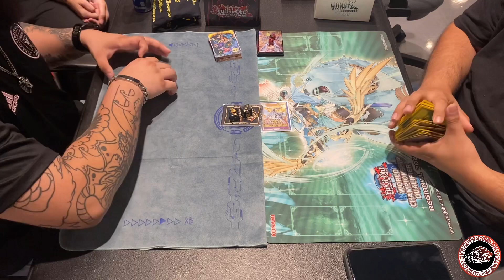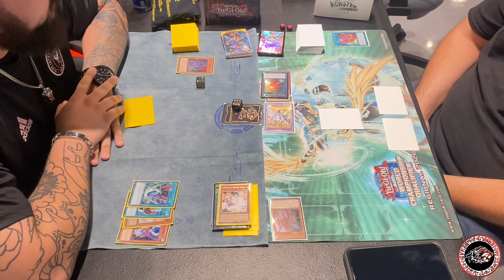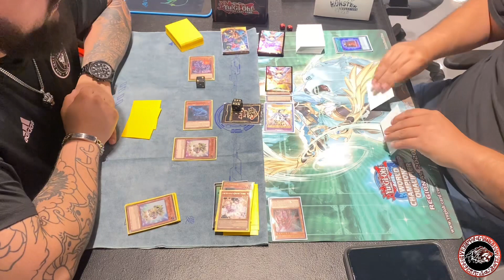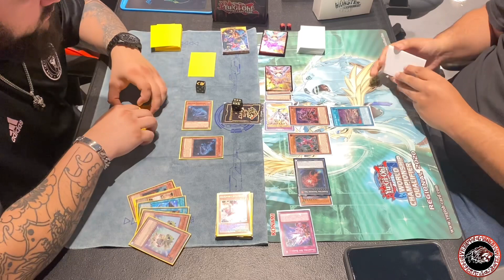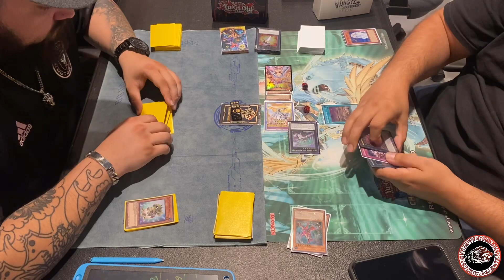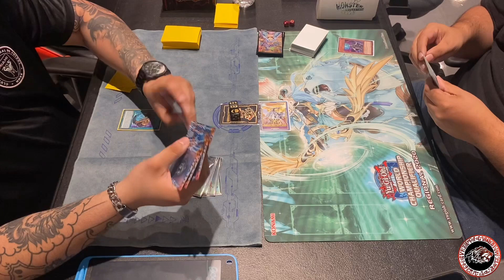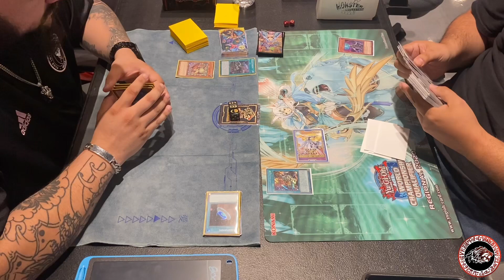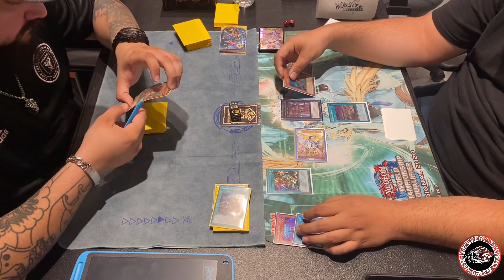Eddie’s Dinos Vs Kashtira! |Yu-Gi-Oh!| Live Match! Local Tournament!